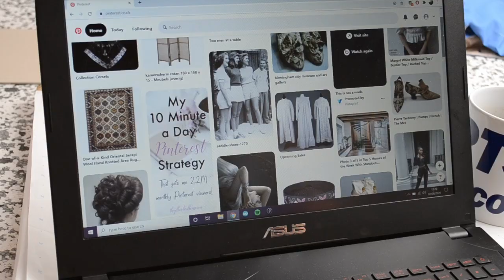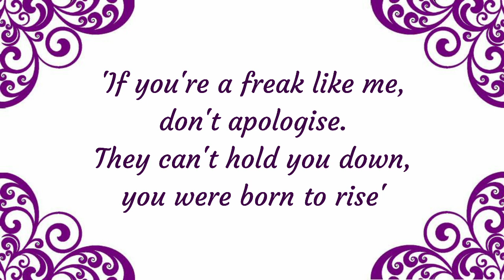Channel Trailer 🔥 // Historical Costuming: Expectation VS Reality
*DO NOT hold scissors by the blade unless they are fully closed and you are passing them to someone in a safe and controlled manner*

I thought I would give you a glimpse into life as a Historical Costumer. Yes, I do pretend I am Lzzy Hale, and yes I am aware I can't dance. BUT, if you have ever felt you didn't belong then I and the costume community welcome you with open arms.

So, get on the bus and ride along on this journey with me!

Freak Like Me - Halestorm

My Kit

Mini Tripod

Domestic Sewing Machine

Scissors with chain

Fiskars scissors

Small Quilting ruler
(Even if you're not a quilter, I would still highly recommend one of these)